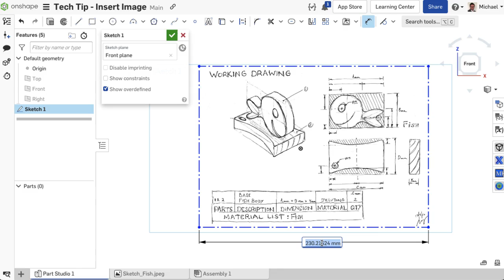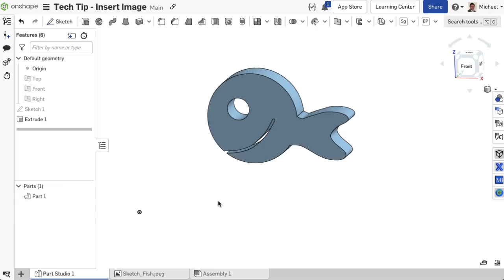Tech Tip: How to Start a Sketch with an Imported Image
In this Tech Tip video, you will learn how to insert images, such as PNG, JPEG, or BMP files, into Onshape to use as a basis for creating sketches.